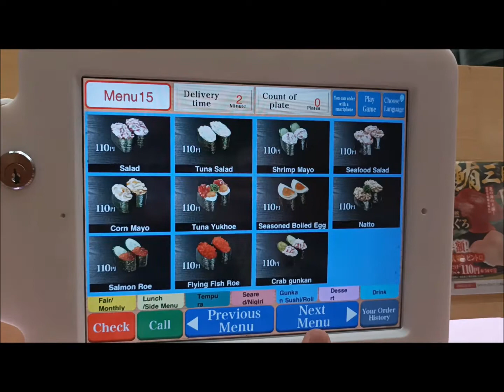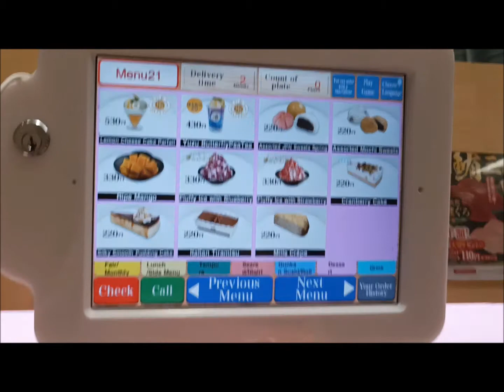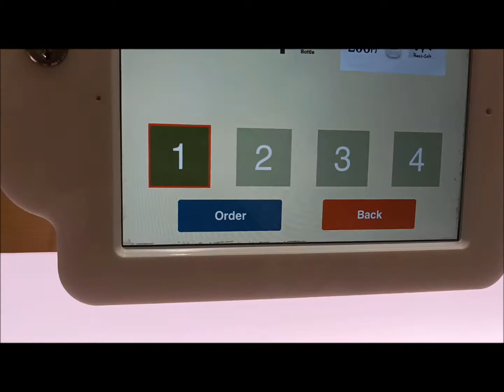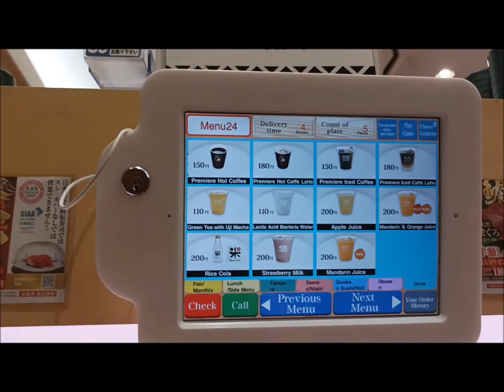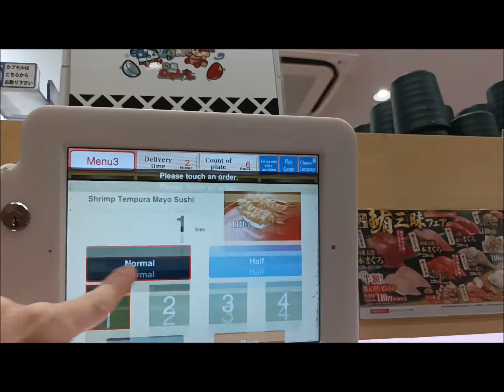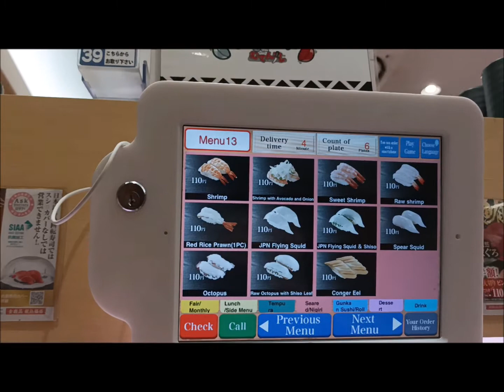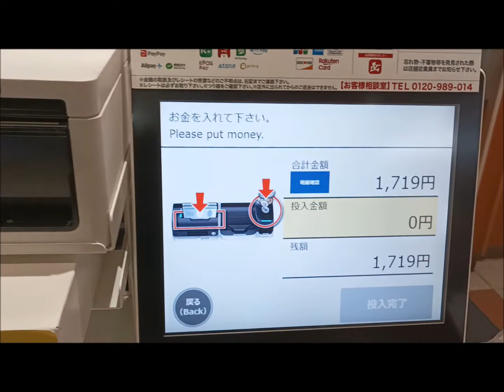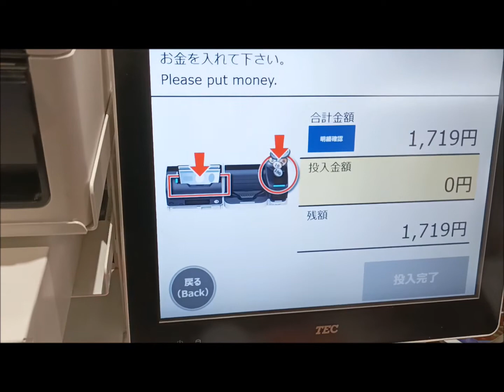Repas kura sushi qui termine mal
Petite vidéo pour présenter le concept du kaiten zushi